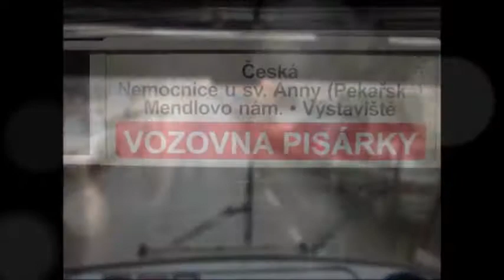Tram city Brno_K2 - 1088 (PALL MALL)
Linka 5 a zrychlovač K2 - 1088 je letos na dožití.., aneb Pall Mall-ka si šlape dáll pravou nohou na pedáll .o) Odpolední služba byla zpestřená studentskou demonstrací v centru Brna, ale nám se to naštěstí vyhlo, jen 4 měly výluky.
Jako bonus bylo opět nutné na zastávce Česká, nekompromisně vyloučit z vozu "Usámu bin Toluena" který svým zápachem a čicháním z hadru obtěžoval moje cestující..!  Je neuvěřitelný, že se toho šmejda nedokáže Brno zbavit a už roky nám stále nám leze do MHD mezi lidi fetovat ?!

Muzic: Čarodějka + Rebel + Udělat pořádek